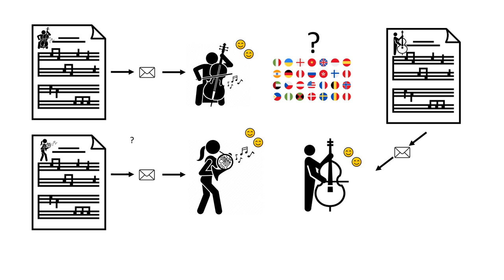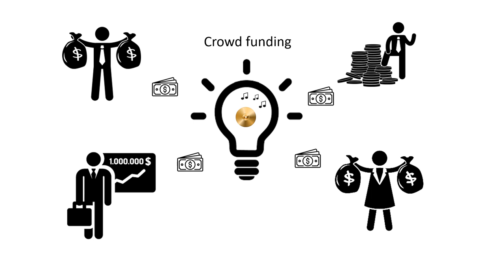War projekt præsentation (Danish)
Listen to the story about this project.